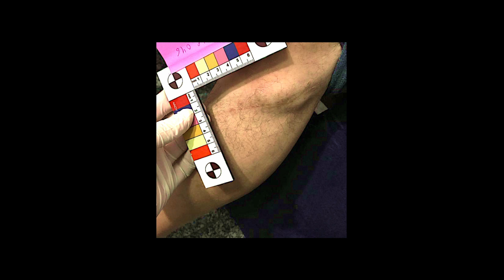How To Identify the Scars of Torture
Asylum-seekers' scars often are the only material evidence they possess of the torture they endured. UCSF's Coleen Kivlahan, MD, MSPH, describes how clinicians use forensic science to tell the stories behind the scars.

To learn more, visit magazine.ucsf.edu/body-tells-story